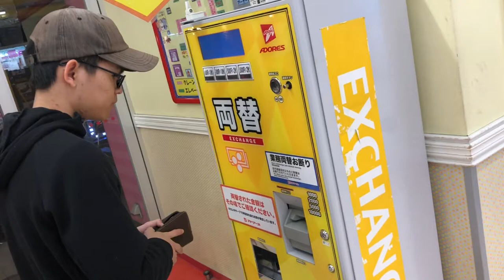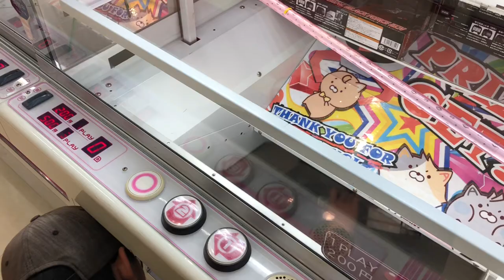hướng dẫn gắp máy bay điều khiển từ xa 100% không trượt k tốn tiền 👍🏻